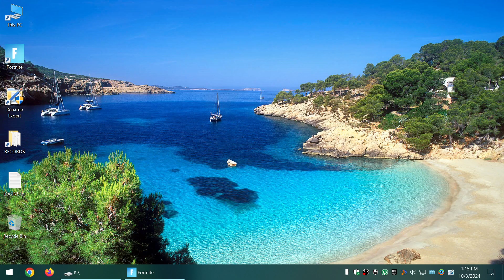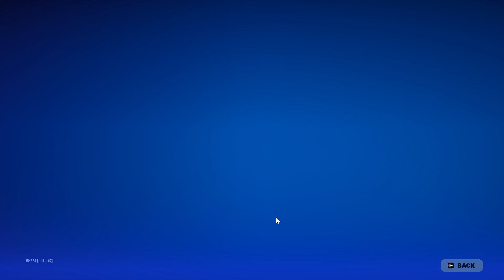ACQUIRE WEAPONS AT RECKLESS RAILWAYS-FORTNITE-10-03-2024